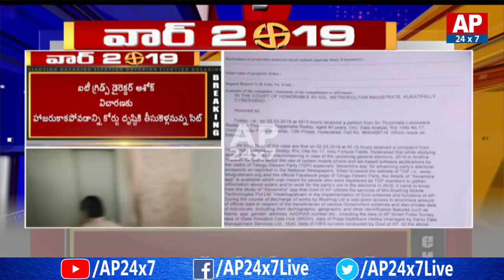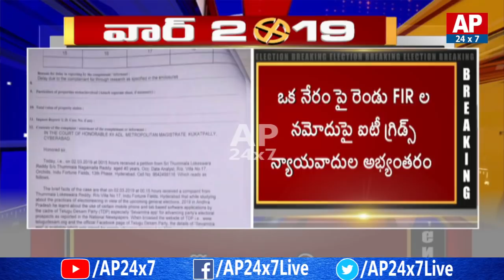SIT Officers to Submit Their Reports in front Of Court in IT Grids Issue | AP24x7